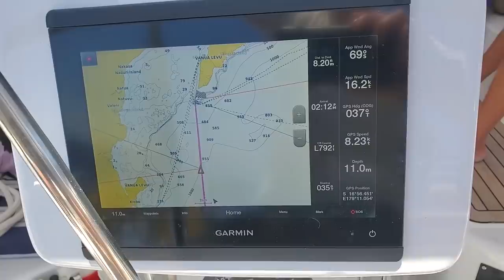30 - Diving and boobies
In this episode we explore some beautiful deserted soft sand beaches on the west side of Yasawa Island, Fiji, then continue eastward. Our goal is to get to the town of Savusavu on the large island of Vanua Levu. Savusavu is a good spot to reprovisioning, so our intent is to get there to provision prior to making our way down to the remote Lau group.
On the way, we decide to divert to the Namena Island marine reserve where fishing is prohibited. As a result of the regulations marine life is much bigger than in other areas of the Pacific where we have done dives. There's so much life here around the coral pinnacles it's astounding, and Kevin was able to swim right down into a school of large Sweetlips. who didn't seem scared at all.
After two dives at Namena, we carry on toward Savusavu. In this area there are lots of boobies. The sea bird that is. They seem to enjoy using the motion of the boat mast as a playground to test their skills. approaching the antenna on the top of the mast and touching it with their beaks! They also were curious about one of the fishing lures we were towing, and one of the boobies got its leg hooked up in the fish hook.
Happy ending though...we managed to reel it in an remove the hook from the leg without injury to the boobie, which flew away to rejoin its copilots.

Video captured on a Samsung Galaxy S10 phone, and by a GoPro 8 (any underwater shots).
Video edited by Jea, using Adobe Premiere Elements.